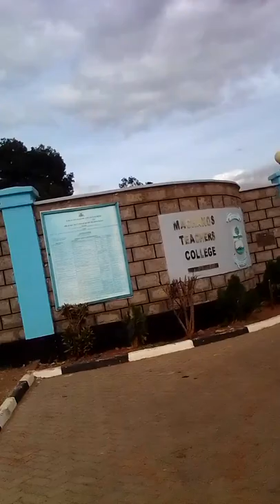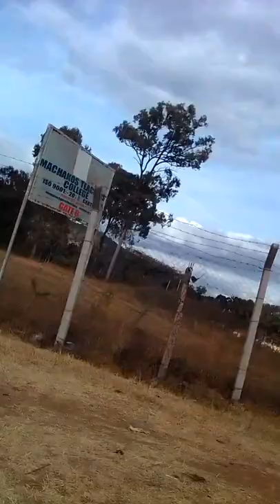A walk from Machakos academy to teachers college road